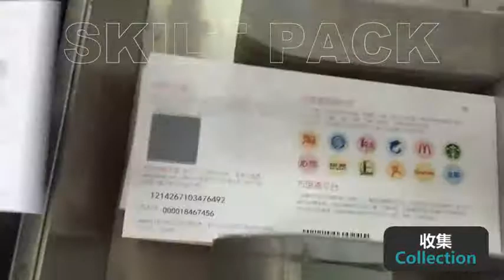Paging printing and labeling machine--Shanghai SKILT Machinery Company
SKILT focus auto sticker labeling machine with 17 years experiance, professional auto card paging labeling machine label applicator manufacturer in China.

● Suit for thin products labeling on top surface, such as bag card tag and so on;

● With auto feeder device and collection device ;

● Can operation alone or connect with production line;

● Machine can customized;

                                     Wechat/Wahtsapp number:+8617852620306